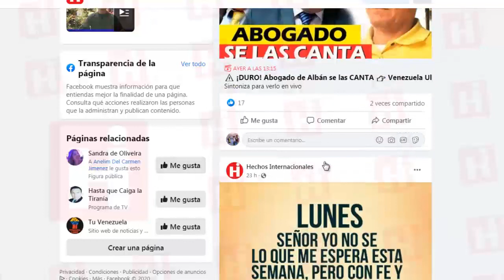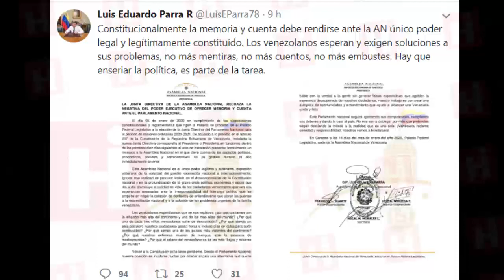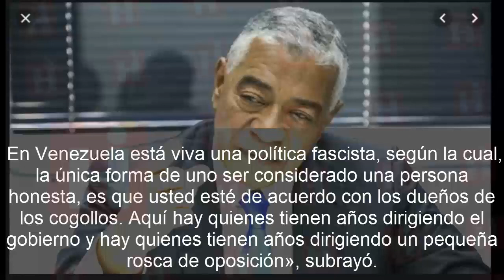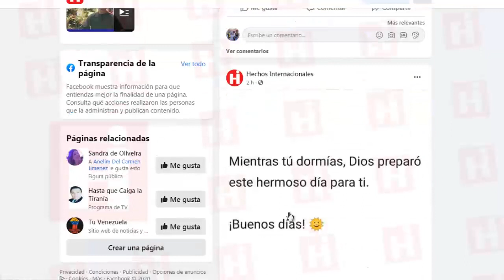✅ Venezuela Ultima Hora Hoy ⚠️ ¡NO SE LO PIERDA! TSJ pide a Luis Parra copia del ACTA 👀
El mismísimo Tribunal Supremo de Justicia oficialista, informó  que pretende “verificar” si la supuesta Junta Directiva de la Asamblea Nacional encabezada por Luis Parra, Franklin Duarte y José Gregorio Noriega, cumplió con el quórum y demás requisitos para ser reconocida como tal.